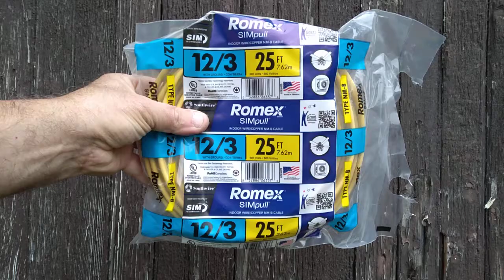how to wire 12/3 shared neutral split circuit into a new panel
how to wire a shared neutral split circuit from a main panel consult with codes before doing electrical work